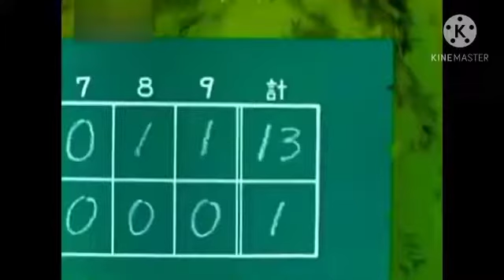Doraemon intelugu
Cradits owners